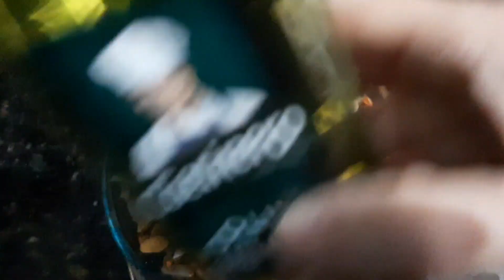Caponata de beringela ou pate de beringela !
Uma deliciosa Caponata de beringela para servir como entrada